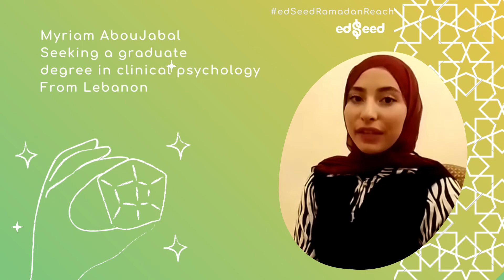Myriam Aboujabal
Myriam is an edSeed scholar and future clinical psychologist who wants to make life easier for young adults and children through the power of listening. This future healer needs $2,790 to pursue her dream. With your support she will be able to raise awareness about the importance of mental health in her community.